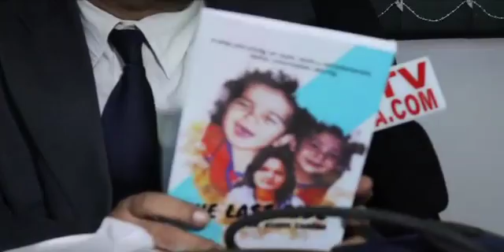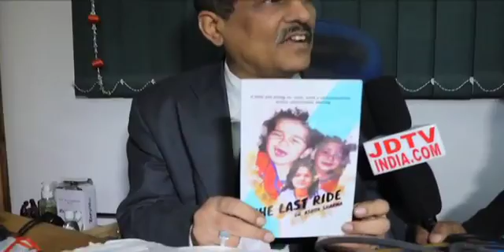jdtvindia.com with dr ashok sharma2